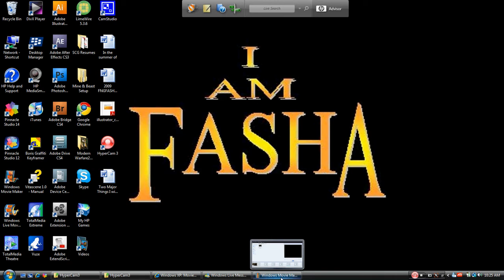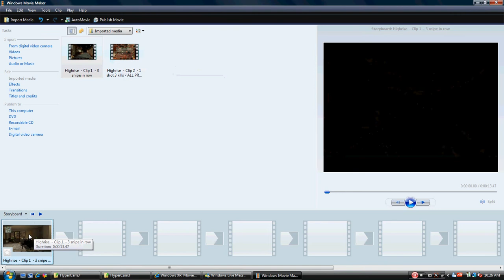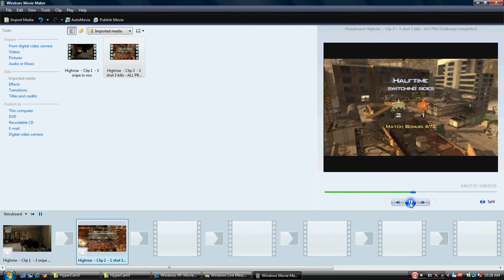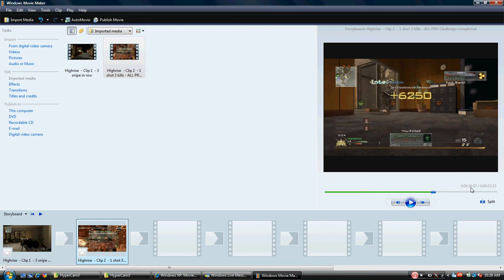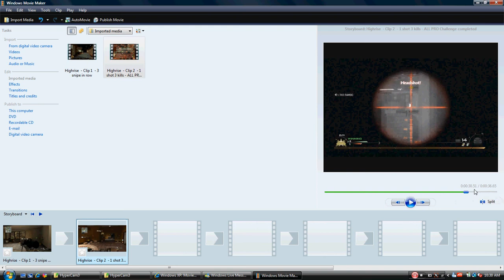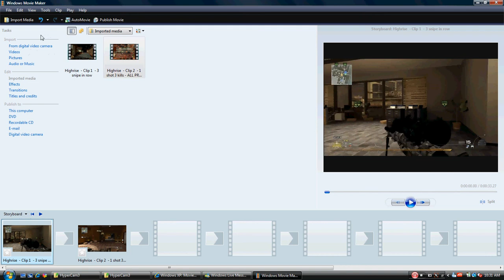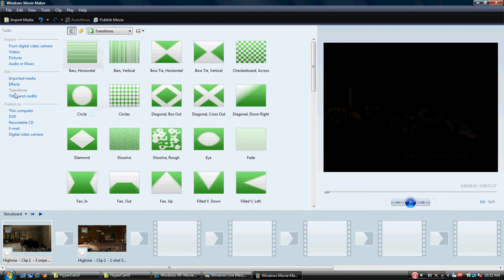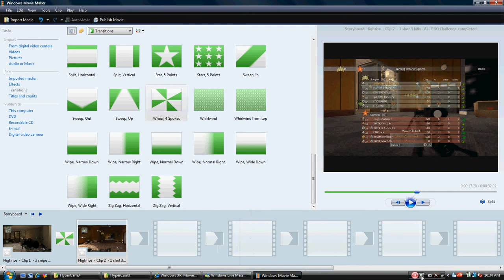Editing With Windows Movie Maker Part 2 of 3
Editing with Windows Movie Maker - Part 2 of 3.  I AM FASHA walk you through the settings and process of editing with Windows Movie Maker.